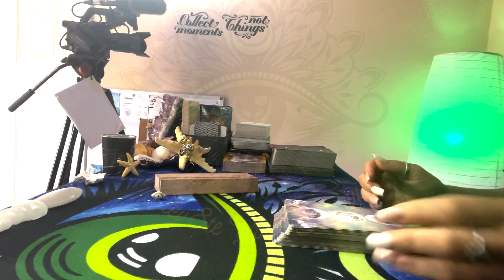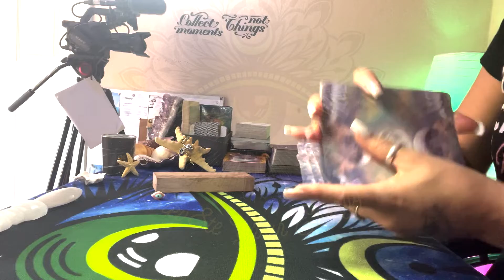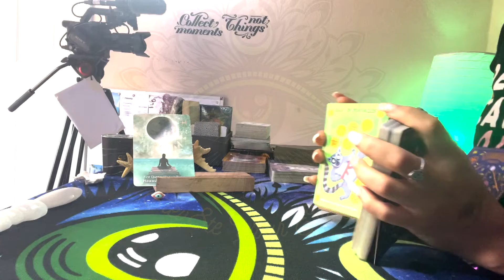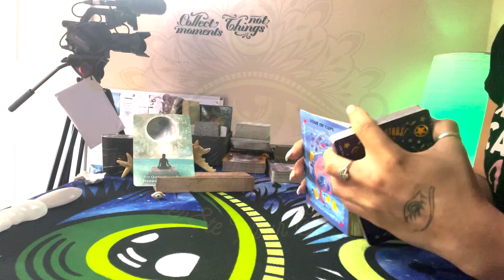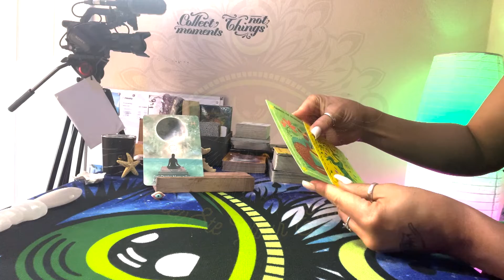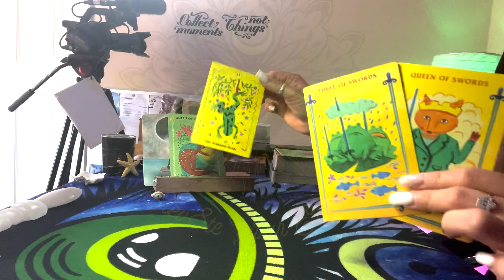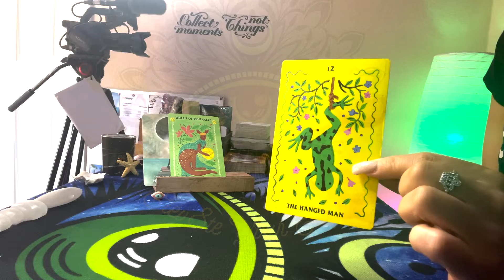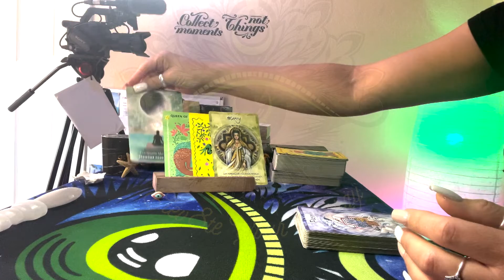Scorpio- You're always so strong for others, what about you?Timeless Tarot Reading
🔮🔥READING STARTS: 1:14

☺️💸💜If you'd like to make a good karma donation, to the channel in support of the energy myself and guides provide which is never required but always appreciated and paid forward🔥✨🔮

🔮🧿✨Jazi✨🧿🔮